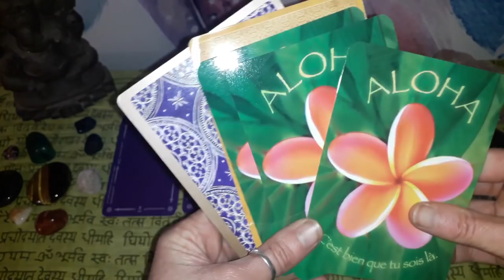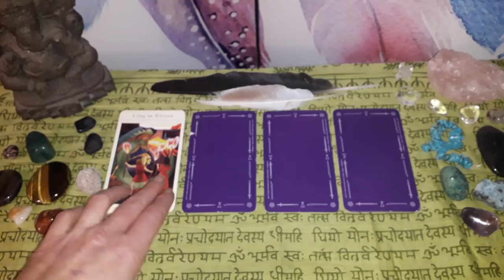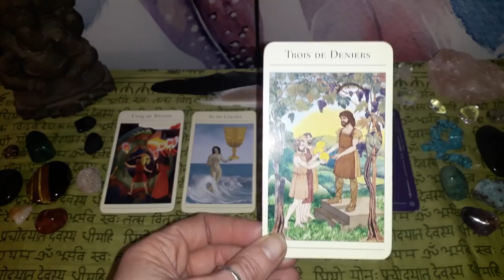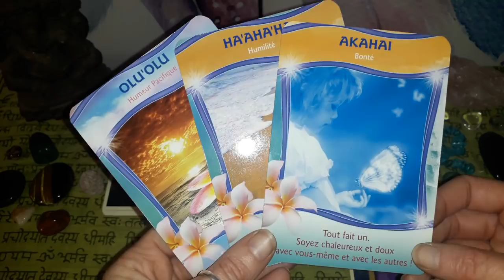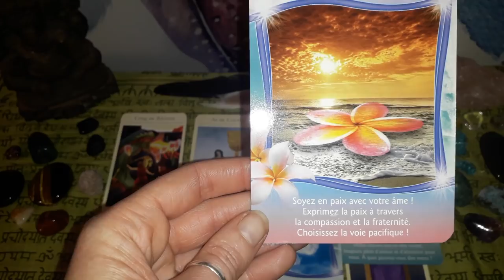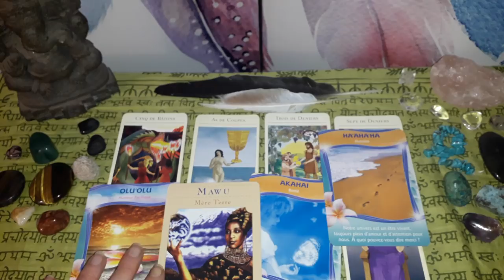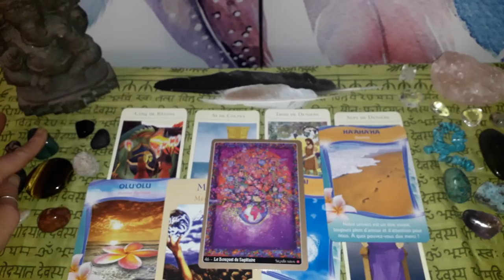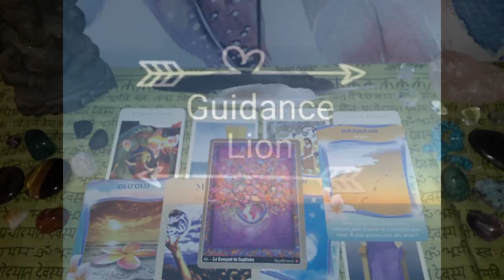Guidance Lion Janvier- Février 2019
Namasté